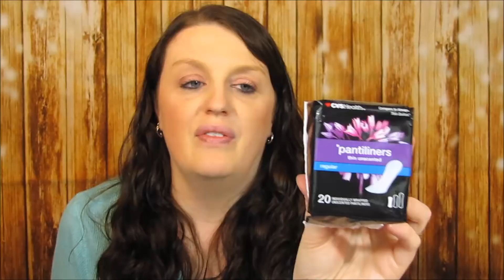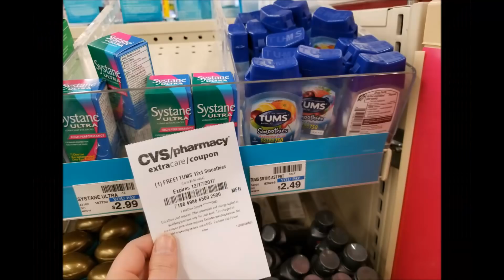CVS Haul December 10th-16th 2017